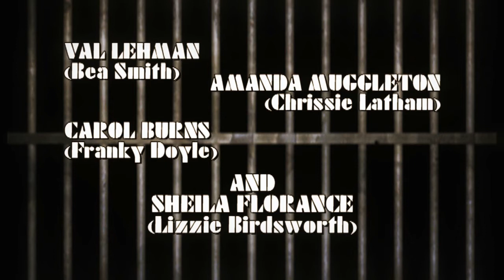On The Outside : The Great Escape (Official trailer)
A trail for a programme featuring cast members from Prisoner Cell Block H.
Carol Burns (Franky Doyle) Amanda Muggleton (Chrissie Latham) Val Lehman (Bea Smith) and the late Sheila Florance (Lizzie Birdsworth)
on stage in the UK

For more details contact Roz Vecsey on Facebook & join the "Partners In Crime" group